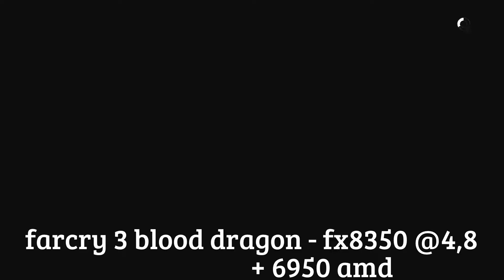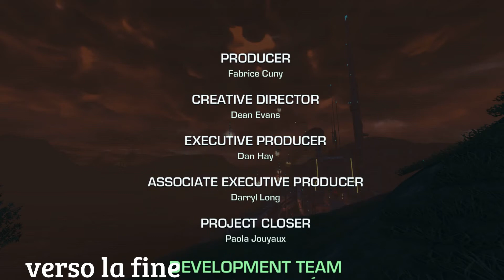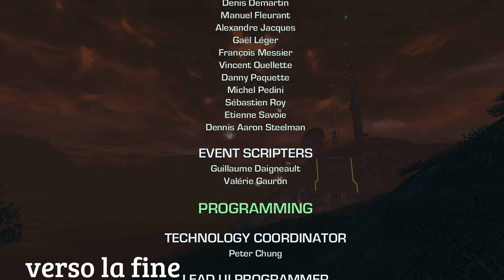far cry 3 blood dragon - maxed out on fx8350 & 6950